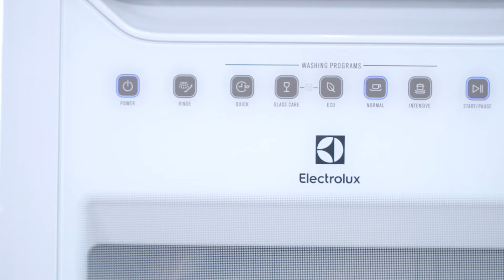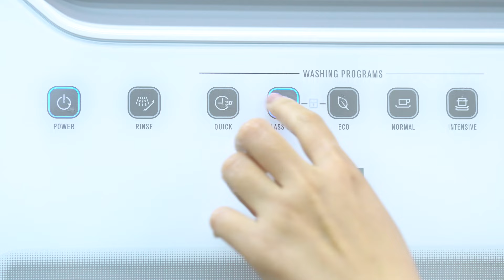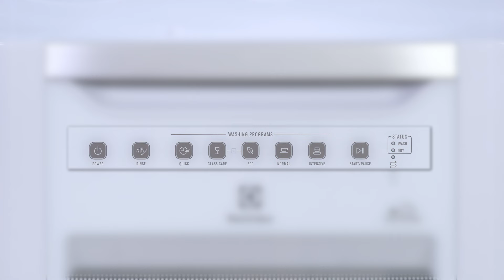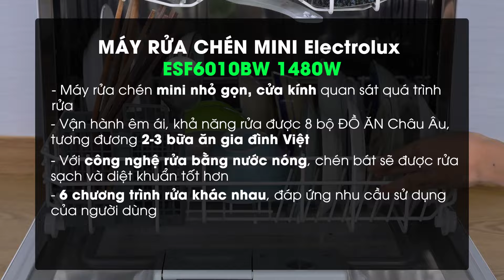Máy rửa chén (bát) Electrolux: cửa trong suốt, rửa nước nóng (ESF6010BW) • Điện máy XANH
Máy rửa chén (bát) Electrolux ESF6010BW là thiết bị vệ sinh chén bát dành cho gia đình, giúp các bạn tiết kiệm được nhiều công sức. Máy có kiểu dáng nhỏ gọn, được trang bị cửa kính nhìn thấy được bên trong và bảng điều khiển cảm ứng hiện đại. Ngoài ra còn có công nghệ rửa bằng nước nóng giúp làm sạch chén bát và diệt khuẩn.